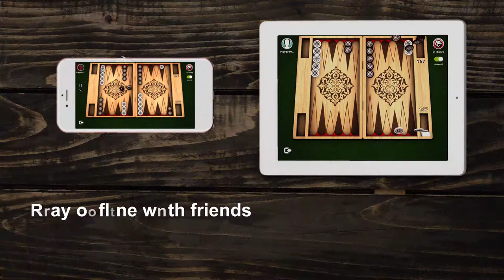Backgammon - The Board Game (iOS)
Play the LITE Games version of the popular board game Backgammon now for free on your iPhone and iPad with offline and online multiplayer mode.

Features:
- Play for free without limitations and no betting involved
- Play against the computer with adjustable difficulty
- Challenge your friends and family on the same device
- Compete online against opponents from all over the world
- Climb to the top of the online highscore leaderboard

Backgammon, also known as Tavla, is a two players board game that involves a combination of strategy and luck, due to rolling dice. The goal is to remove all of one’s own playing pieces from the board before the opponent can do the same. While the dice can determine the outcome of a single game, strategy is what separates the good and the better players over a series of games.

Learn the game, work on your tactics and unlock amazing achievements. Experience thrilling matches through the global online matchmaking or hone your skills versus the computer. Challenge your friends and family offline or online regardless of what phone or operating system they use through our great multiplayer modes – as long as the game is available on their phone you can play together!

Play Backgammon now for free!

With the right strategy, tactics and observation skills you will eventually find yourself amongst the top players of the LITE Games community and earn yourself a spot in the global leaderboards. Can you make it?

The Backgammon board game is offered in high quality localization in the following languages: English, German, Spanish, French, Italian, Portuguese, Turkish & Russian.

The game is perfect for fans of Checkers, Othello or Mills and offers a strategic challenge for beginners as well as experienced veterans.

Join in and get yourself a top spot in our player community. The 10 best players will be proudly displayed each week